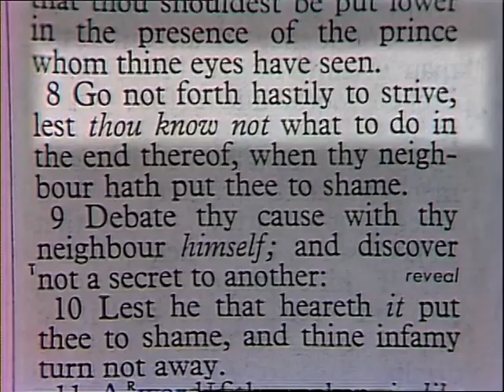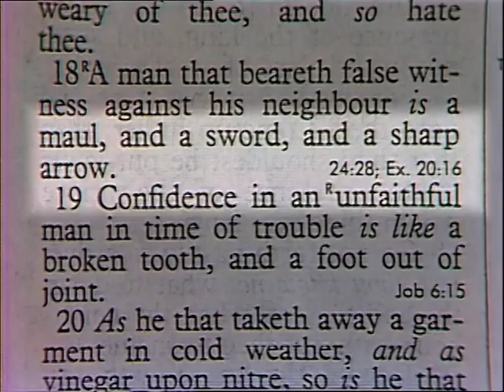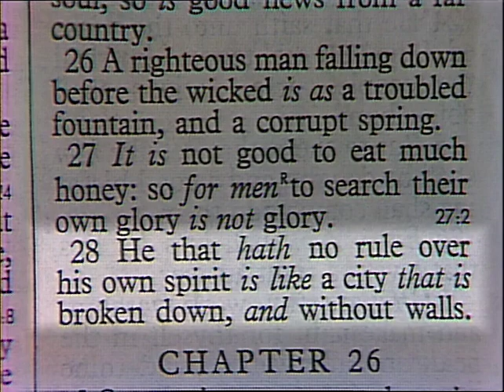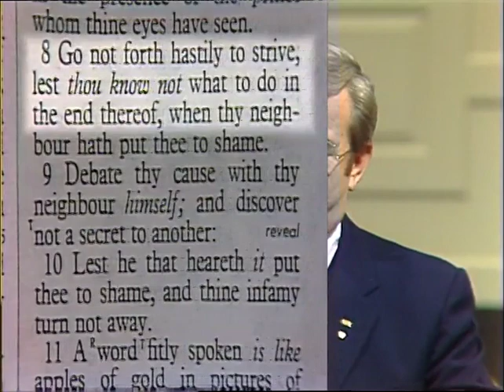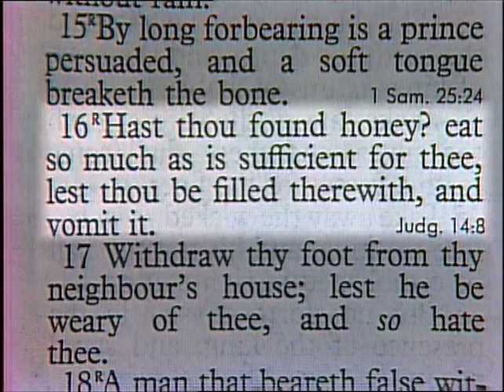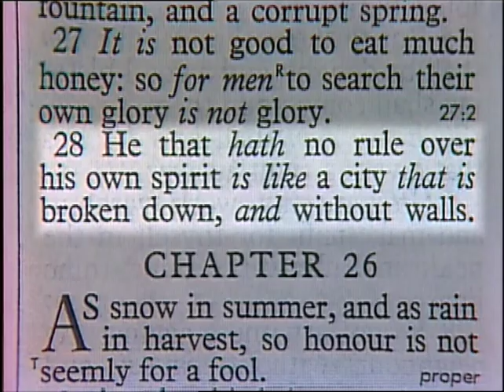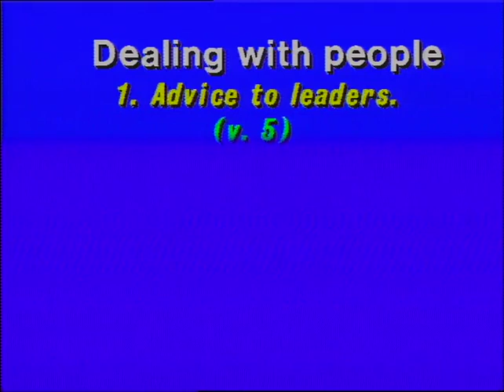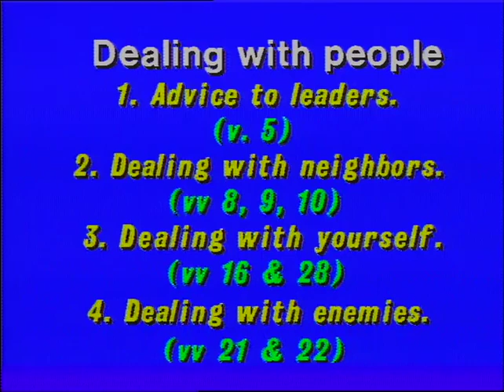Jerry Falwell Sermon POT 0530 Dealing with People